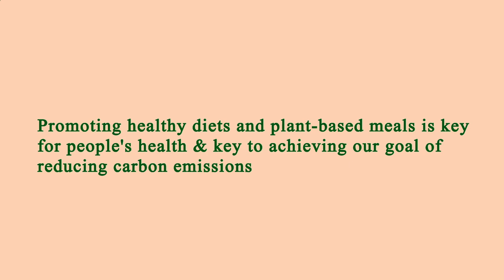Area Restaurant Near Me Manhattan 10010 NY, New York County, New York, United States